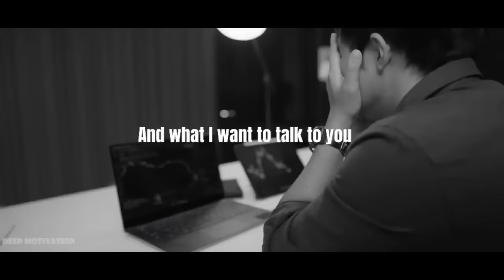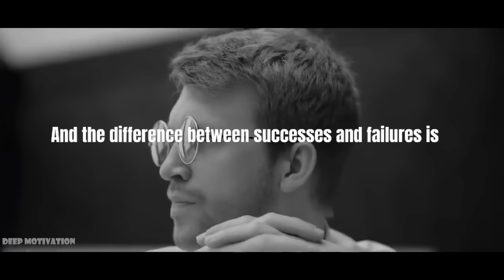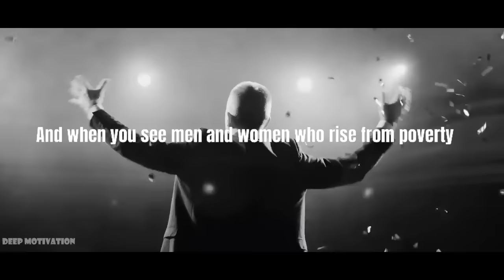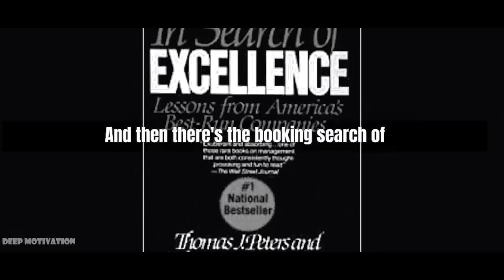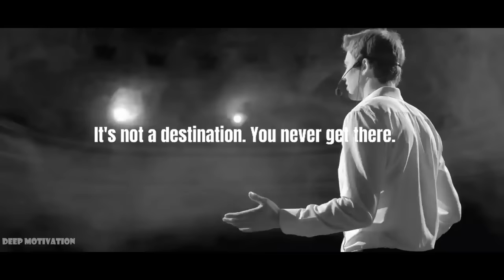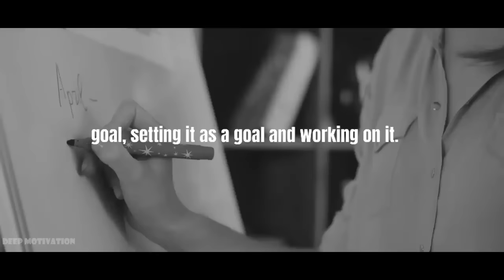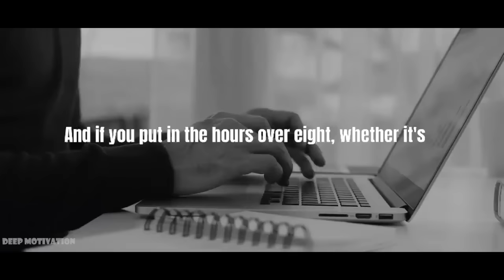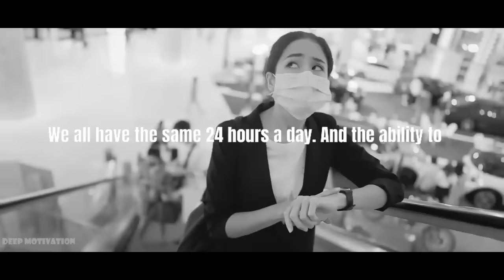10 Habits That Make People Successful | Brian Tracy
This audio book features Brian Tracy's powerful speech on ten habits that help make people successful which is one of his many powerful speeches that leave a mark to people's heart and mind. So listen and get inspired by Brian Tracy and be successful.

Credits to:  DEEP MOTIVATION